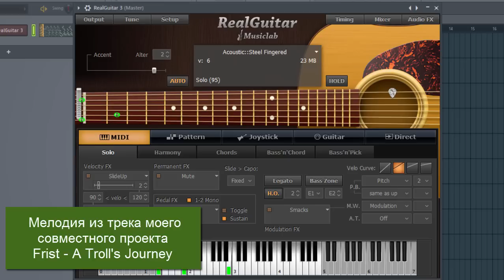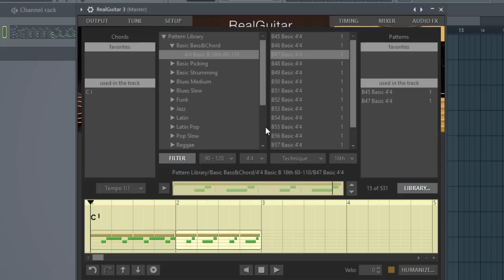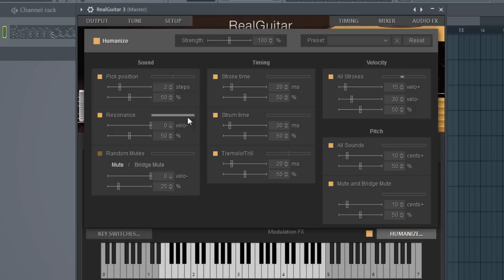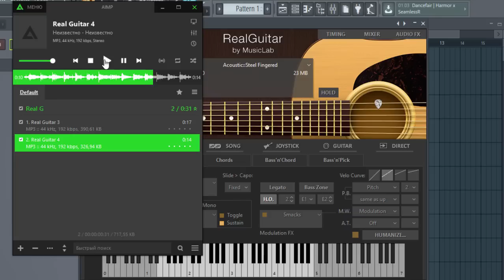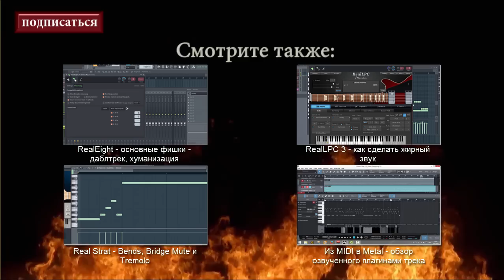RealGuitar 3 и RealGuitar 4 - обзор и сравнение